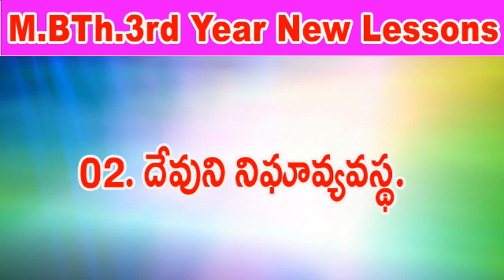దేవుని నిఘా వ్యవస్థ